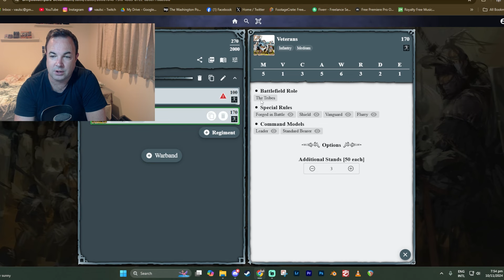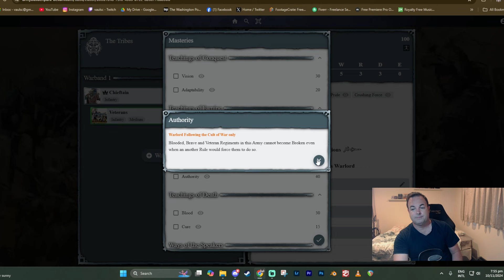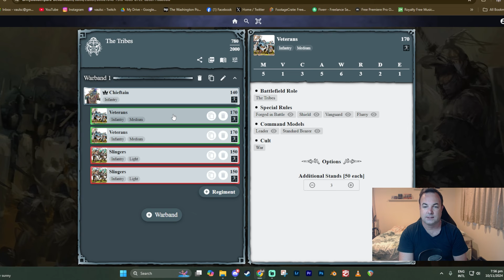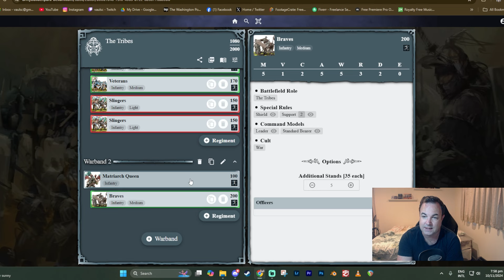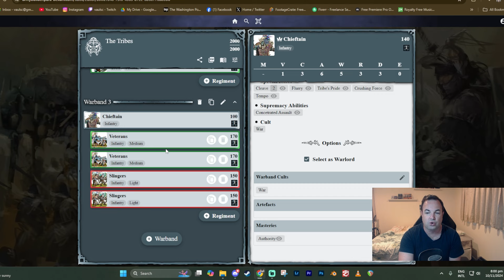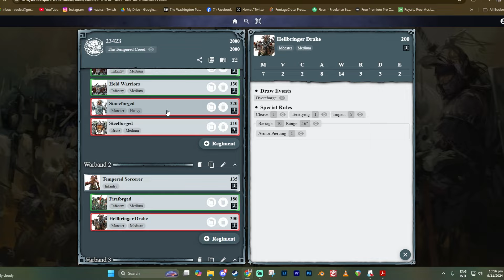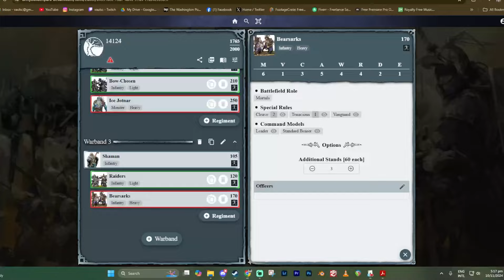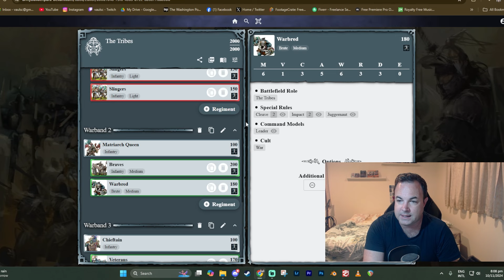W'adrhun STRATEGY - infantry heavy list analysis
Here's the army list:

The Tribes

== (Warlord) Chieftain [140]: War, Authority

Veterans (3) [170]:
Veterans (3) [170]:
Slingers (3) [150]:
Slingers (3) [150]:

== Chieftain [100]: War

Veterans (3) [170]:
Veterans (3) [170]:
Slingers (3) [150]:
Slingers (3) [150]:

== Matriarch Queen [100]: War

Braves (5) [200]:
Warbred (3) [180]: